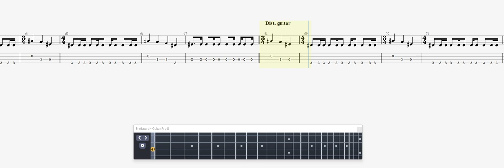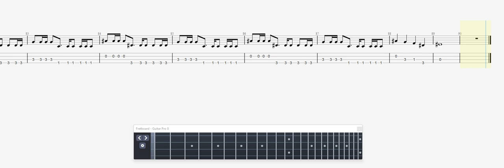Metallica Mama Said BASS GUITAR TAB